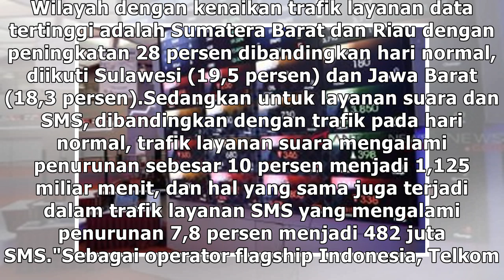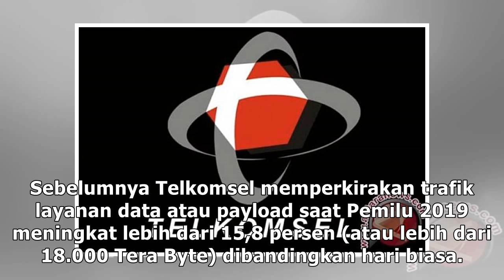Telkomsel catat trafik layanan data naik 16,3 persen saat Pemilu 2019